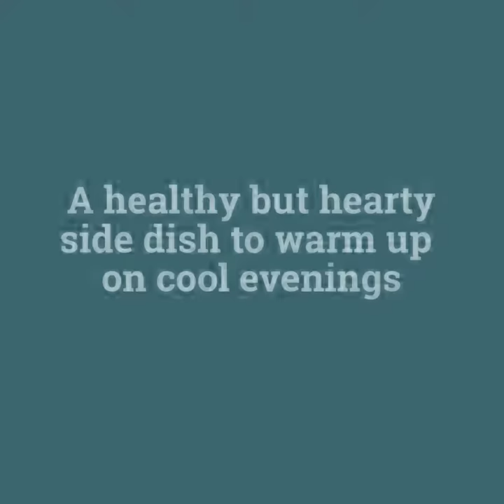Zuchhini and Ricotta Rustica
Zucchini, tomato and fresh basil are colorful, low-calorie ingredients that make us think of summer. But when sautéed with some Canadian bacon and mixed with a bit of ricotta and Parmesan, they transform into a savory warm vegetable dish that feels like comfort food.